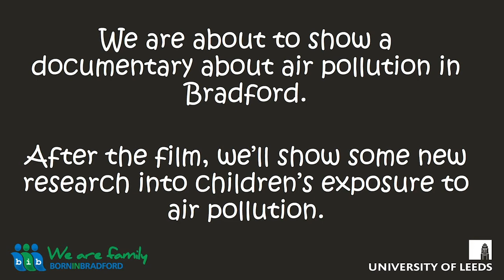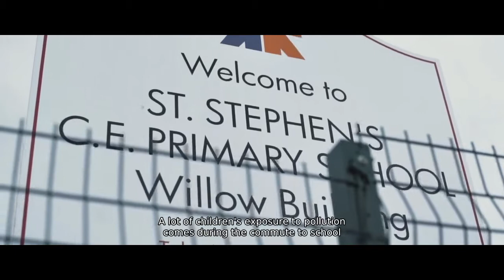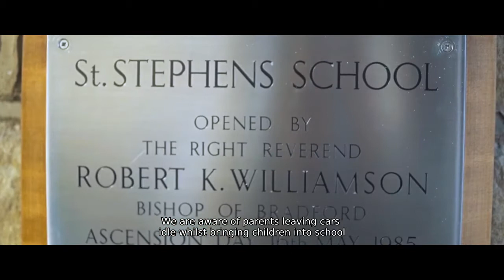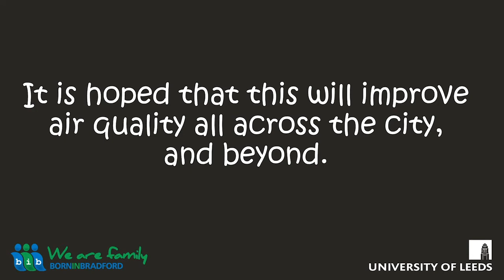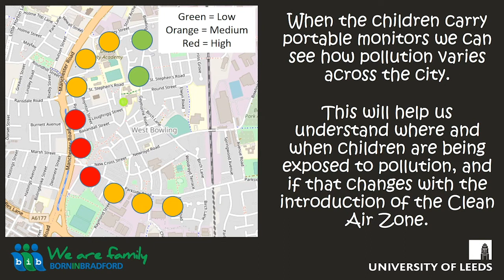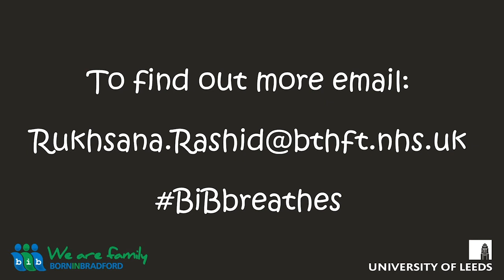BiB Breaths and National Science and Media Museum